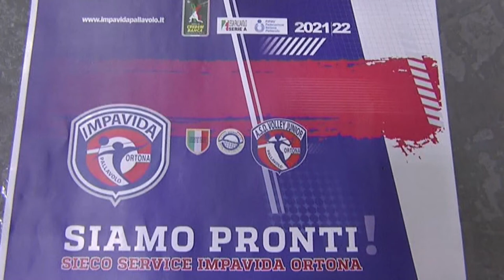Sieco, il vice presidente Tenaglia: “Onorato di essere nell'Ortona”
A pochi giorni dal debutto in campionato il vice presidente della Sieco Ortona Rocco Tenaglia spiega il perché del suo impegno nell’Impavida al fianco del presidente Lanci